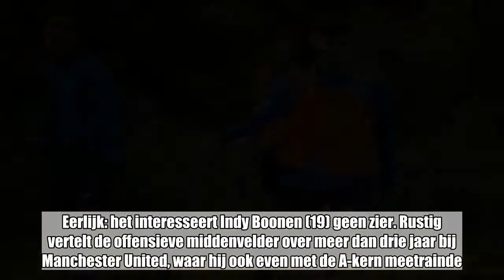Van Old Trafford naar ’t Zeetje: 19-jarige Belg van KV Oostende trainde met de sterren van Mancheste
Van Old Trafford naar ’t Zeetje: 19-jarige Belg van KV Oostende trainde met de sterren van Manchester United:

 Van trainen met Lukaku, Pogba en Rashford naar Lombaerts, Vandendriessche en Dutoit. Eerlijk: het interesseert Indy Boonen (19) geen zier. Rustig vertelt de offensieve middenvelder over meer dan drie jaar bij Manchester United, waar hij ook even met de A-kern meetrainde. Toch vond hij het tijd om terug te keren. En om speelminuten te zoeken bij de eerste ploeg van KV Oostende. “Ik vertrok naar Manchester als jongen en kwam terug als man.” Een monoloog.   “Vorig seizoen in mei mocht ik eens een maand meetrainen met de A-kern van Manchester United. Eerlijk, toen ik mij daar voor het eerst moest melden, was ik ongelooflijk zenuwachtig. Al kijken die sterren ...